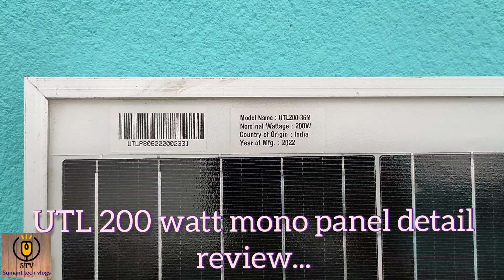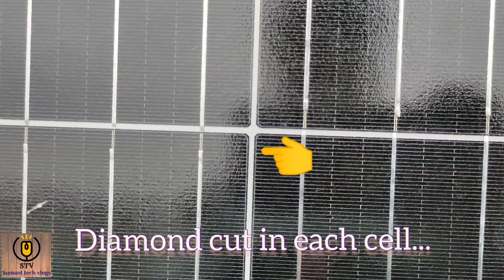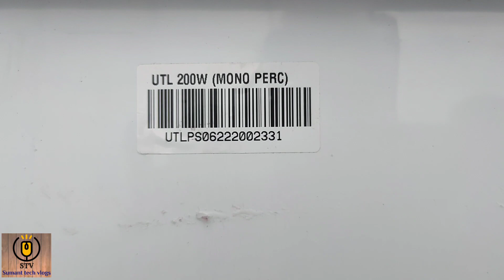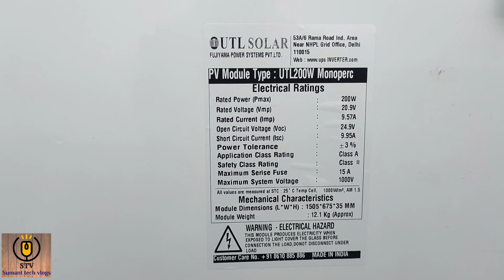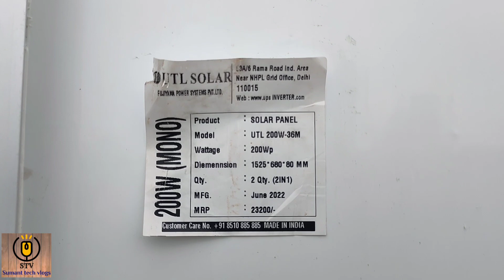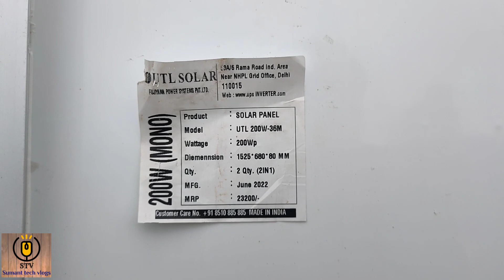UTL Solar 200 Watt/12V Mono Perc solar panel detail review | Unboxing | Price details.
UTL 200 Watt/12V Mono Perc solar panel detail review | Unboxing | Price details

200 watt mono solar panel,
200 watt mono solar panel in hindi,
200 watt mono solar panel in odia,
200 watt mono solar panel in urdu,Solar panel review,
Panel features,Detail description,panel output current,panel output voltage,panel output pricing,panel output testing,panel output review,off grid solar system,

Video edit :- Youcut mobile version

UTL Solar PV Panel 160 Watt/12 Volt (Higher Efficiency 5 Bus bar Poly Crystalline Cell)

UTL Solar Charge Controller Hybrid 12/24V 40A,

Luminous Plastic Solar Charge Controller 10Amp - Blue, AS03

Luminous 20A Solar Charge Controller

Eastman Tubular Tall Tubular Inverter Battery for (150 AH)

Eastman 40W Polycrystalline Solar Panel

Eastman TubularBattery, Tall Tubular 180 AH

Loom Solar - Fusion mppt charge controller 40 amps, 12 / 24 volt

HPL / Chint Make DC MCB 63 Amps, 2 pole

6 Ah / 75 Watt hour lithium battery for home, Toys and lighting system

Loom Solar Panel 50 watt - 12 volt Mono Perc

Loom Solar Panel 180 watt / 12 volt Mono Perc

Loom Solar Panel - Shark 440 - Mono Perc, 144 Cells, Half Cut

Loom solar wall mounted, 2 panel stand 375 watt

Loom Solar 2 row Design 6 Panel Stand 375 watt

Loom Solar 2 row Design 4 Panel Stand 375 watt

Loom solar - 4 panel stand for factory tin shed 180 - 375 watts

Loom Solar 3 row Design 9 Panel Stand 375 watt

5 watt / 12 volt solar dc Tube light / Batten (Pack of 2)

Lxu0026T Single Phase Net Meter for 1-3kW Grid Connected Solar System

Loom Solar Panel 125 watt - 12 volt Mono Perc (Pack of 2)

40 Ah / 500 Watt hour Lithium Battery for Home and Shops

Solar Dc mcbSolar GI structures

Mc4 connector

Vikram solar panel 330w

Solar Home light kit agni solar

Luminous 150Ah solar battery

Kenbrook Solar 2 in 1 MC4 Branch Connector

ASPA Solar Cable 10 SQ MM with MC4 10 MTRS Black 10 MTRS RED

Loom solar l 40W polycrst.

Thanks
Sumant